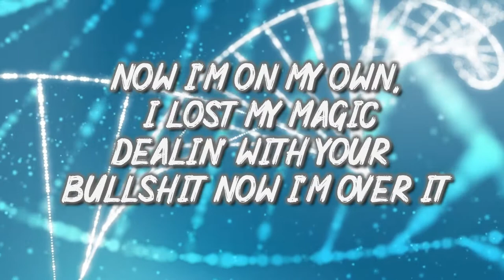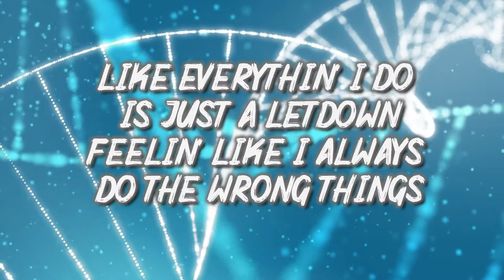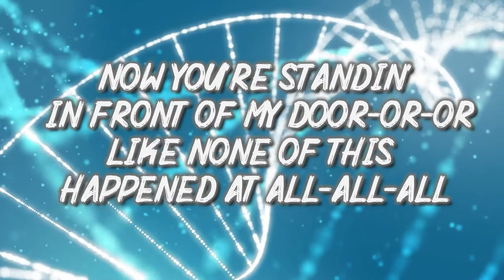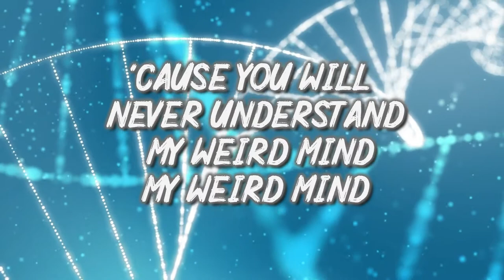Tones and i Bad Child (lyrics)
Official video for 'Bad Child'

Cast: Indi Serafin & Jordan Mackintosh
Directors: Nick Kozakis & Liam Kelly
Cinematographer: Carl Allison
Producers: Anna Bardsley-Jones, Annalise Menzel, Fabiana Weiner & Timothy Whiting

1st AC & Movi Tech: Anthony Littlechild
2nd AC: Alexander Anderson
Gaffer: Branco Grabovac
Motion Control Tech (Bolt): Tom David
MUA: Danielle Ruth, WowFX
Grip:Jessie Lehman
Production & Costume Designer: Renate Henschke
Standby Props & Production Assistant: Carlia Capozza
Photographer: Anthony Littlechild
Best Boy: Ben Morgan
Drone Operator: Daniel Scandar

Editors: Nick Kozakis & Liam Kelly
Post-Production Supervisor: Timothy Whiting
Colourist: Timothy Whiting
VFX Supervisor: Luke Jeffs
FX Artist: Jake Mitchell
3D & Destruction Artist: Darko Gorgievski
Compositor: Vince Bufalino
Lighting Artist: Paul Pleming
Roto Artists: Ben Nicoloff, William Scowsill & Theo Touren
VFX Services: Talha Rana
Visual effects: Liam Kelly

BTS: Luke Jeffs
BTS Assistant: Robert Fantozzi
Safety Officer: Jenny Bichard
Stunt Coordinator: Reg Roordink
Assistant Stunt Coordinator: Nathan James

Location
Noorilim Estate

A Visible Studios & Yah Yah Production

Contact Management Worldwide:
Lemon Tree Music + Artists Only